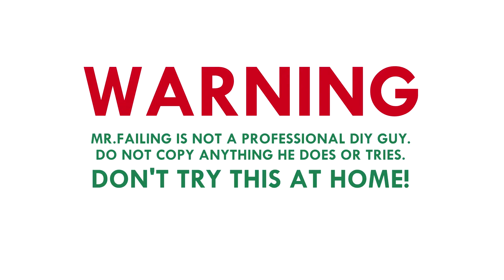How NOT to combine an air compressor and old motorcycle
Mr.Failing has an bad idea once again. He tries to replace the air compressor engine with a motorcycle engine.

Short animation